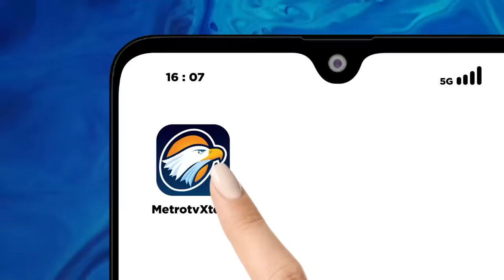Presiden Iran Minta Negara Islam Memutus Hubungan dengan Israel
MetroTV, Presiden Iran Ibrahim Raisi mengingatkan, jika umat Islam akan bangkit melawan pemerintahannya sendiri, jika negaranya gagal bertindak mengakhiri agresi Israel ke Gaza. Ibrahim Raisi juga menyerukan mereka yang  hadir di pertemuan puncak negara-negara Islam dan Arab  untuk memutuskan hubungan dengan Israel. Dengan memutus pasokan pangan dan bahan bakar ke negara tersebut